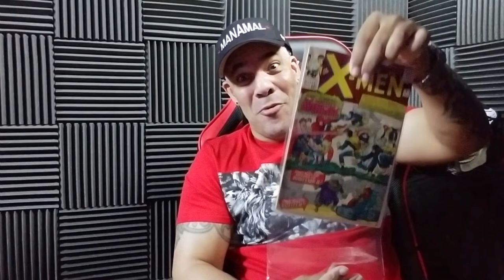Dark Phoenix | Official Trailer REACTION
Music Intro:
Instrumental Remake - "Niggas in Paris" by JayZ & Kanye

Gaming PC Specs:
★ Intel Core i7-6700K SkyLake 4.0 GHz LGA 1151 Boxed Processor
★ ASUS Z170-Deluxe LGA 1151 ATX Intel Motherboard
★ ASUS ROG-STRIX-GTX1080TI-O11G-GAMING GeForce 11GB OC Edition VR Ready 5K HD Gaming Overclocked Graphics Card
★ Corsair Gaming K70 RGB Mechanical Keyboard, Backlit RGB LED, Cherry MX Red

►Graphic/Visual Mods: M.V.G.A.